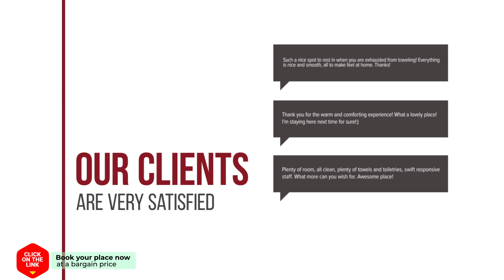Ionian Blue View hotel review | Hotels in Riza | Greek Hotels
Ionian Blue View hotel video review. Hotels in Riza, greek 3 stars hotels.